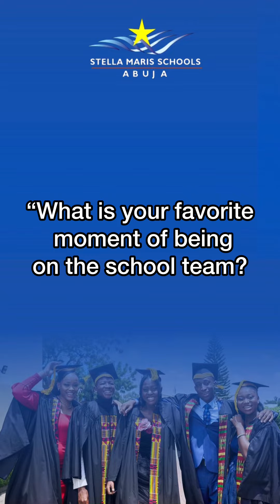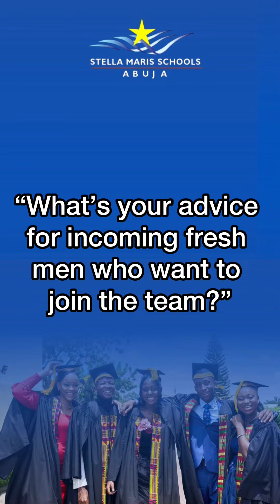Stella Maris College Class of 2024 Basketball Team Shares Their Favorite Memories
3 DAYS LEFT UNTIL GRADUATION!!🎓

Celebrating our 2024 graduating class of student-athletes who have shown us what it means to excel in both sports and academics. Their dedication, teamwork, and perseverance have inspired us all. We’re so proud of their achievements and can’t wait to see the incredible things they’ll do next!

The final batch for the Common Entrance Exam is on August 10th, 2024. Don’t miss this golden opportunity to secure your child’s future at our prestigious institution. Act fast—spaces are filling up quickly! 🌟📚

Secure your spot today! 🎓✨